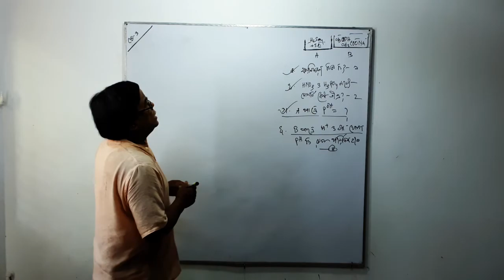chemical change বাকী অংশ